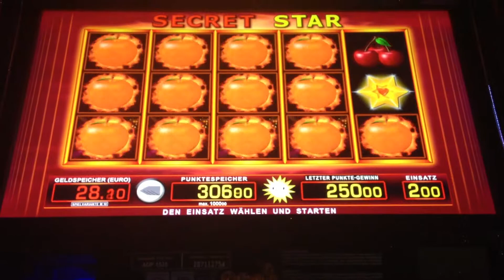Secret Star 2 Euro Orangen